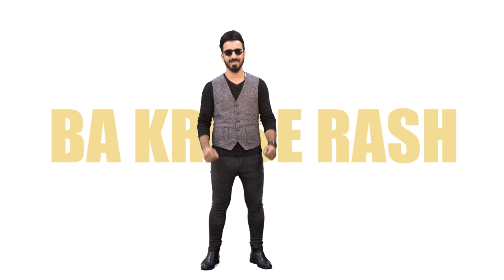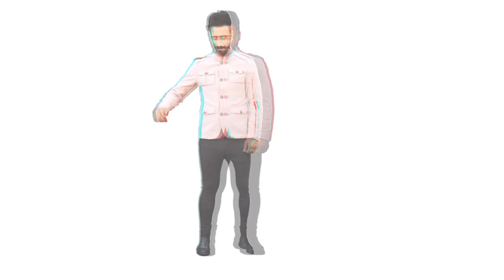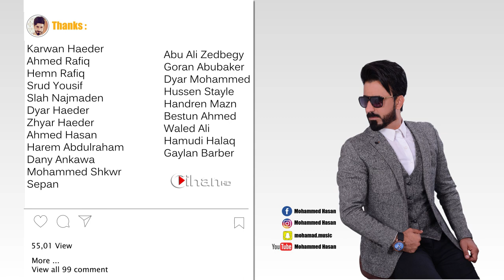New Clip Mohammed Hasan 2018 (Ay Naxshanm - Ay Sheren Jwani)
Text - Folklor
Mix & Mastring - Aware Modarresi
Camera - Dler Dlawar & Rebaz Rawanzdy
Dairector - Hawkar Mohammed